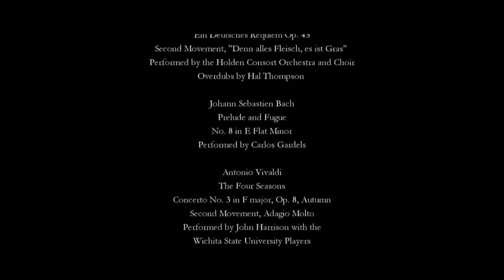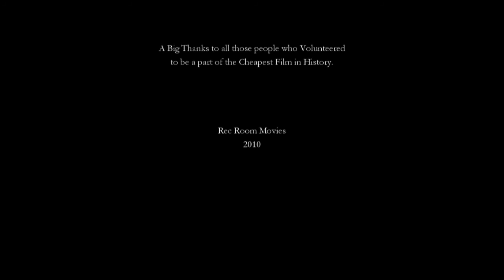A Tale of Bloody Creek - EP7 - The Fox Strikes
Seventh chapter of a ten part web series. In this episode, Noble's Rangers walk into a trap.